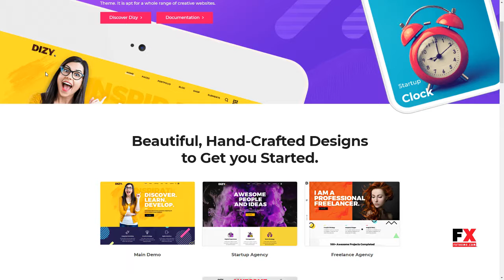Dizy Portfolio - Creative Portfolio Theme Theodoric Lothair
Compatible With WooCommerce 3.4.x, WooCommerce 3.3.x, WooCommerce 3.2.x, WPBakery Page Builder 5.5.x, WPBakery Page Builder 5.4.x, Bootstrap 3.x

 Columns 3

 Layout Responsive

 Tags agency, creative, design, designer, freelance, fresh, gallery, modern, multi-purpose, photography, portfolio, showcase, trendy